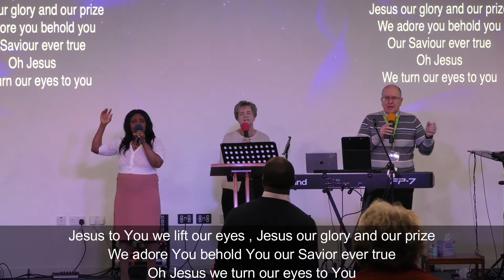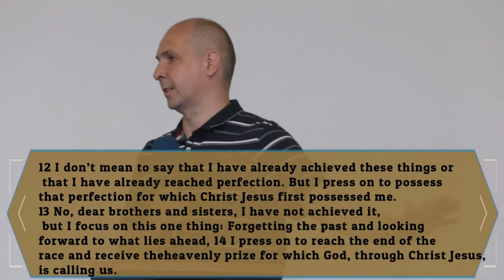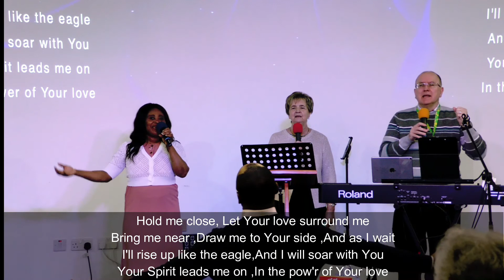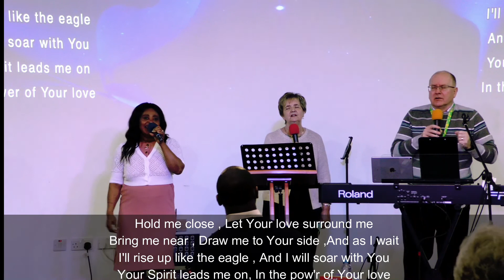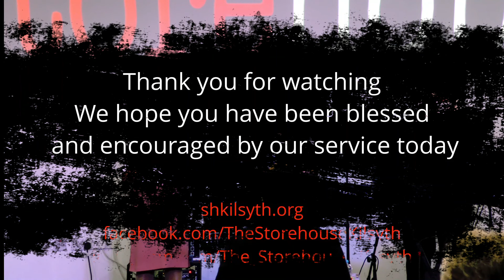Sunday Service | The Haven | 27th March 2022